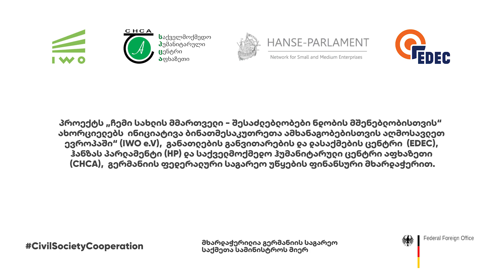ჰაუსმასტერი - პროექტი, რომელიც ხელს უწყობს საბინაო სექტორში არსებული პრობლემების მოგვარებას.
რა პრობლემებია საბინაო სექტორში ეროვნულ დონეზე და რა წვლილი შეაქვს პროექტს ამ პრობლემების დაძვრასა მოგვარებაში.